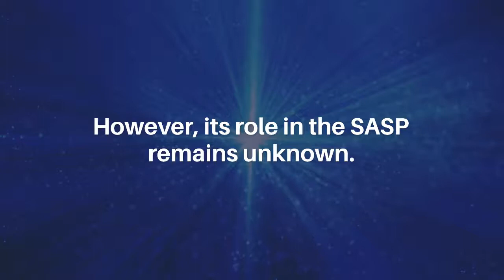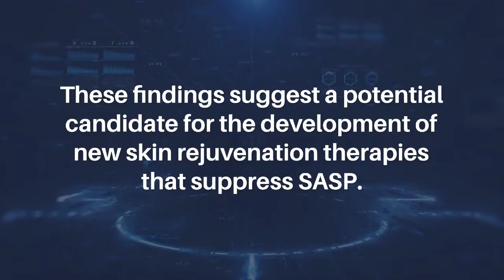Downregulation of SASP by SFRP4 Knockdown Helps Prevent Skin Aging | Aging-US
Aging-US published this research paper as the cover of Volume 14, Issue 20, entitled, "Downregulation of senescence-associated secretory phenotype by knockdown of secreted frizzled-related protein 4 contributes to the prevention of skin aging" by researchers from the Department of Plastic and Reconstructive Surgery, Keio University School of Medicine, Shinjuku, Tokyo, Japan.

Abstract

There is growing evidence that the appearance and texture of the skin that is altered during the aging process are considerably enhanced by the accumulation of senescent dermal fibroblasts. These senescent cells magnify aging via an inflammatory, histolytic, and senescence-associated secretory phenotype (SASP). Secreted frizzled-related protein 4 (SFRP4) was previously determined to be expressed in dermal fibroblasts of aging skin, and its increased expression has been shown to promote cellular senescence. However, its role in the SASP remains unknown. We found that SFRP4 was significantly expressed in p16ink4a-positive human skin fibroblasts and that treatment with recombinant SFRP4 promoted SASP and senescence, whereas siRNA knockdown of SFRP4 suppressed SASP. Furthermore, we found that knockdown of SFRP4 in mouse skin ameliorates age-related reduction of subcutaneous adipose tissue, panniculus carnosus muscle layer, and thinning and dispersion of collagen fibers. These findings suggest a potential candidate for the development of new skin rejuvenation therapies that suppress SASP.

Keywords - aging, skin, fibroblast, SASP, SFRP4

About Aging-US